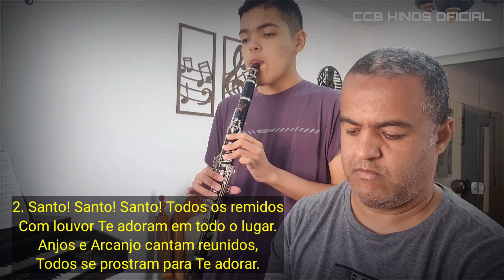Pai e filho tocando o Hino 374 (clarinete e órgão)